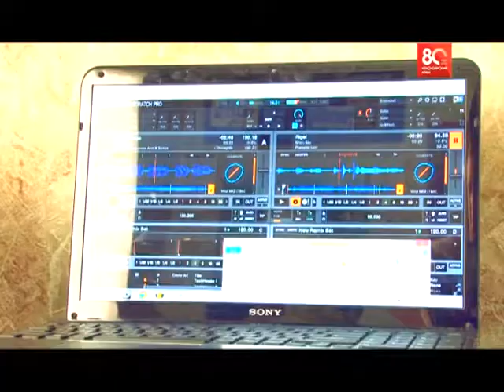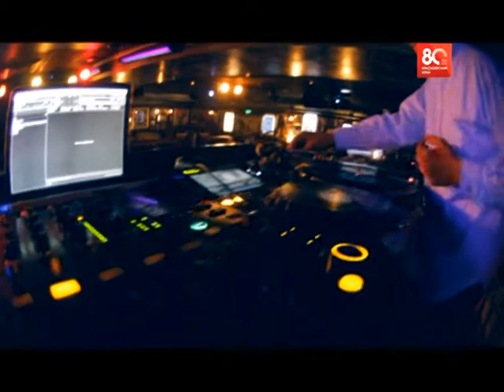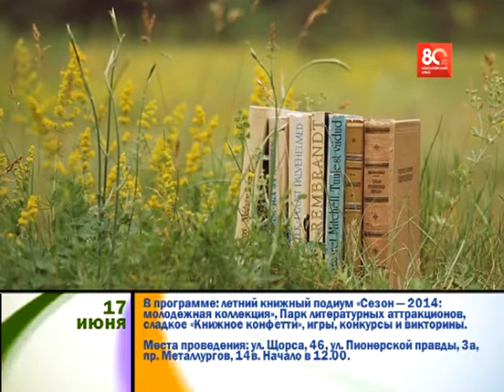Молодежный форум №23/2014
В 23-ем выпуске 2014 года корреспонденты тележурнала «Молодежный Форум» расскажут, как прошла встреча талантливой молодежи с руководством края, что нужно знать и уметь успешному диджею и какие танцы исполнили в свой профессиональный праздник красноярские хореографы.

(Авторы:  Анна Скурятина, Антон Пухов, Роман Канаев, Виталий Сорокин, Алексей Травин).